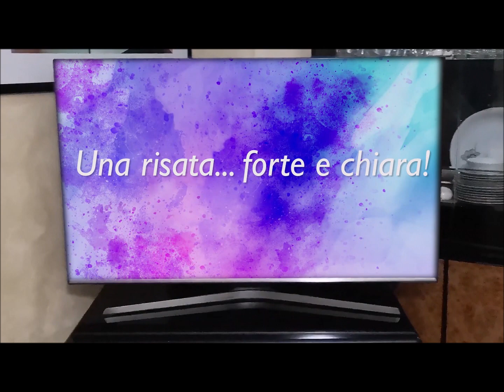Una risata... forte e chiara! - Episodio 44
Web series "Una risata...forte e chiara!"
Episodio 44: "La chiamata"

Attori:
Manuela Cavaliere
Antonella D'Avanzo

Si ringrazia la Chicco Baby Point di Giorgia Di Iacovo (Rotoda, Pz)